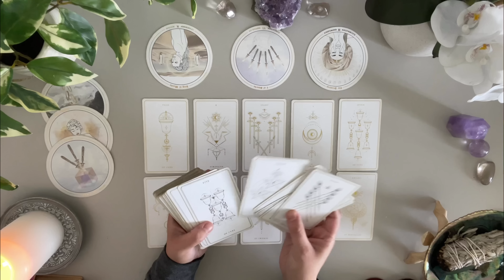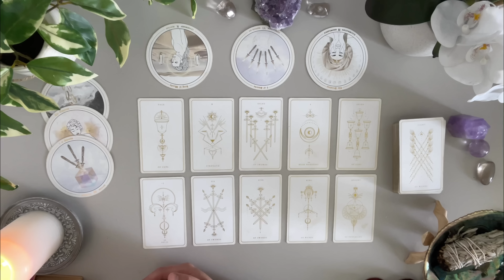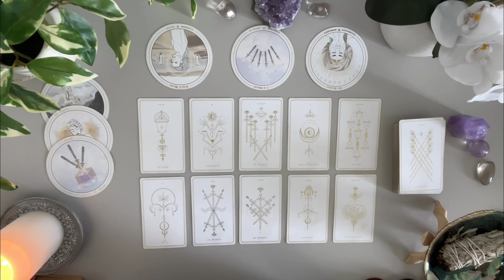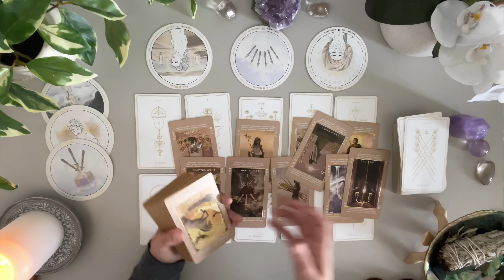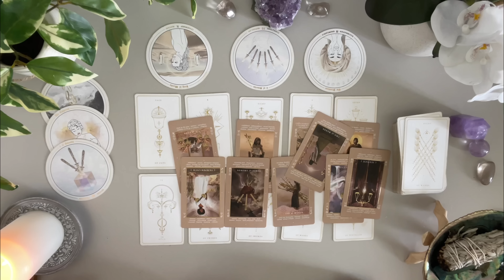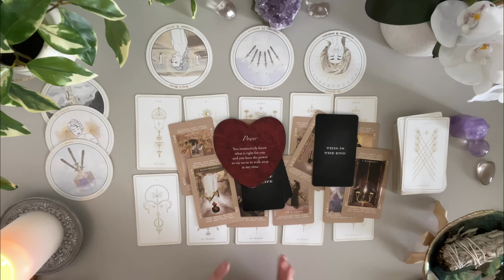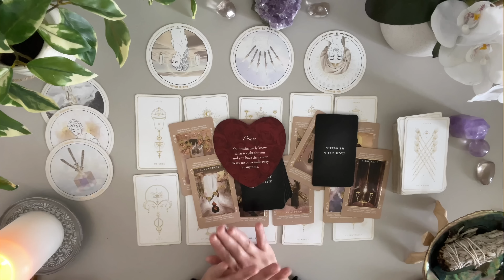Capricorn Love 💛 Someone Is Hiding So Much From You 👀 You’re Intution Already Knows The Truth 🔮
💛 SINGLES 💛

Love & Peace
Charlie T.